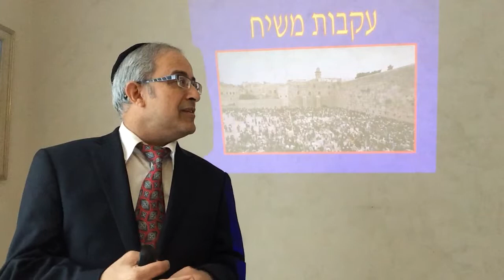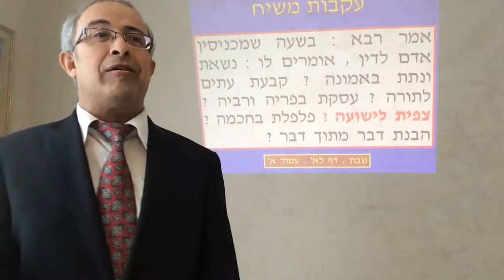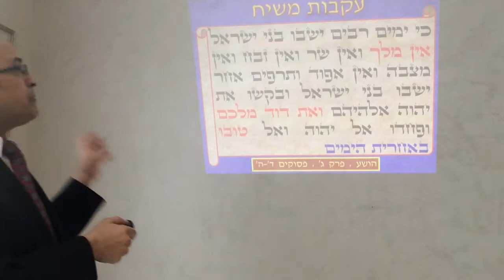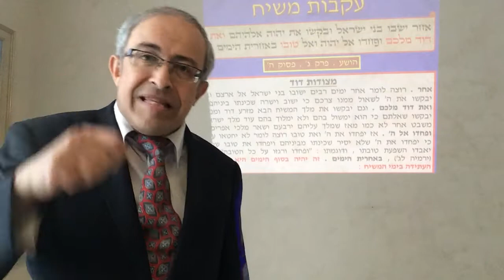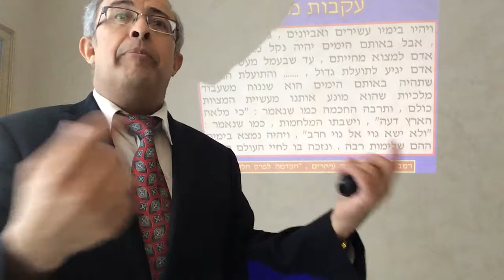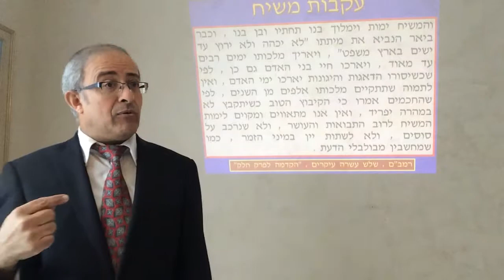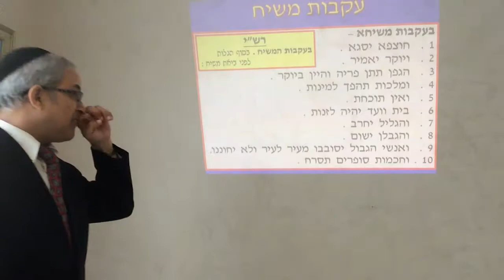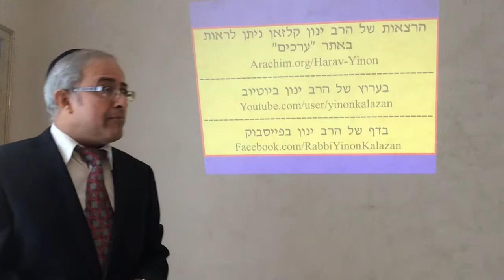Rabbi Yinon Kalazan - The Twelve Principle - The Coming of Mashich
Rabbi Yinon Kalazan explains the Messianic Era, What should we expect? What's going to happen? What is "Geula"? And how close are we to it?